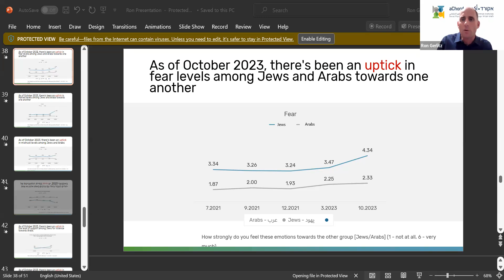Jewish-Arab Relations in the Shadow of War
On November 7, 2023 IATF, SVF and JFN heard from Ron Gerlitz, CEO of aChord, Sawsan Zaher, legal advisor of the Emergency Coalition in Arab Society (Taware) and Amir Badran, member of the Tel-Aviv–Jaffa city council and founder of the Guard of Jewish-Arab Partnership in Tel-Aviv Yafo.